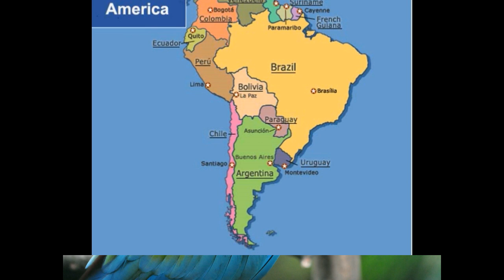"Discover the Top 10 Most Beautiful Green Birds on the Planet"| Prettiest Green Birds of nature.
Explore the fascinating world of green birds with "advanced facts"! From lush rainforests to vibrant grasslands, discover the top 10 most beautiful green birds on the planet. Learn fascinating facts about each bird's habitat, behavior, and unique characteristics on this immersive journey of avian beauty.
1. Resplendent Quetzal
2. Eclectus parrot
3. Green Broadbill
4. Green Magpie
5. Quaker Parrot
6. Green component - Green Jay
7. Green Turaco
8. Malachite Kingfisher
9. Green Arcari
10. Green-winged macaw

Welcome to Advanced Facts is a YouTube channel dedicated to bringing you the most fascinating, mind-blowing, and thought-provoking facts about the world around us. From the wonders of the natural world to the latest scientific discoveries, we've got you covered.

Here are just a few of the things you can expect to learn from Welcome to Advanced Facts:

The science behind everyday things: Why does the sky look blue? Why do we yawn? How do airplanes fly? We'll explain the science behind these and other everyday phenomena in a way that's both informative and entertaining.
The hidden truths of history: From ancient civilizations to modern conflicts, we'll explore the hidden truths of history and reveal the stories that never made it into the textbooks.
The mysteries of the universe: What's beyond the Milky Way? Are we alone in the universe? What is the nature of dark matter and dark energy? We'll tackle the big questions about the cosmos and share our latest theories and findings.
The latest scientific breakthroughs: From new medical discoveries to cutting-edge technologies, we'll keep you up-to-date on the latest scientific breakthroughs and their implications for our future.
Whether you're a lifelong learner or just curious about the world around you, Welcome to Advanced Facts has something for everyone.